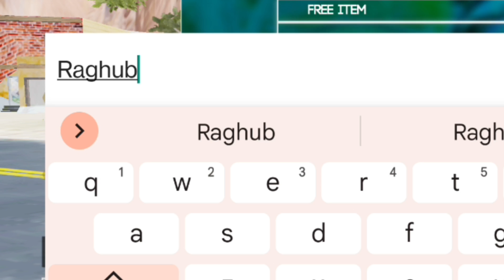Survival Unknown Battle Royale Game Kaise khele | Survival Unknow Battle Royale Gameplay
Hello friends aaj ka jo video hai vah Survival Unknown battle royale game ke bare me hai

बेहतरीन Gaming T shirt  👇
3= Free Fire Tshirt
4= Gaming Art t-shirt
5= Minecraft Tshirt
6= All Best Game Tshirt

Best gaming phone buy under 20k

 1= Lava Agni 2 5G   [17000]rs

2= Realme narzo 70 pro [20000]rs

3= Realme 12 Plus [ 19000]

4=POCO M6 Pro 5G [12000]

5= Oneplus Nord CE 3 5G [20000]Rs

6= iQOO Z9 5G [2000]